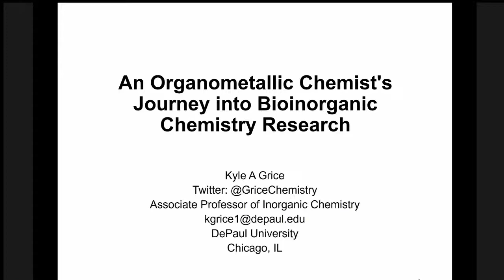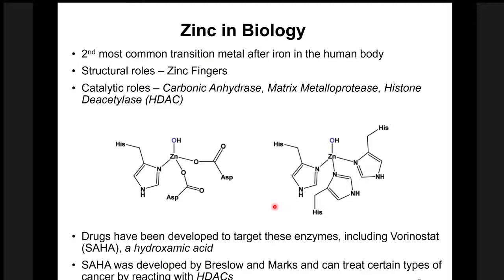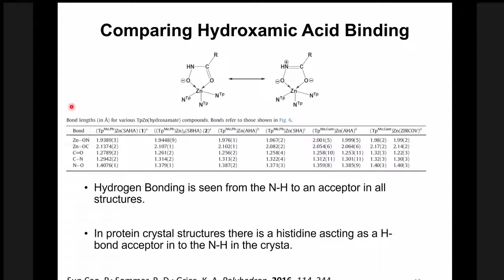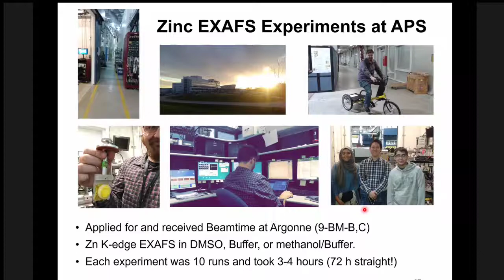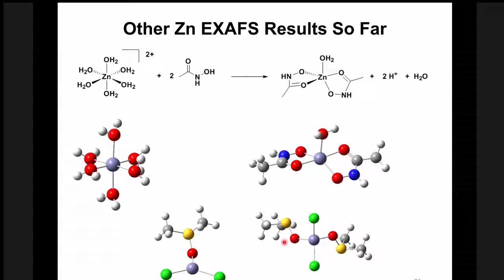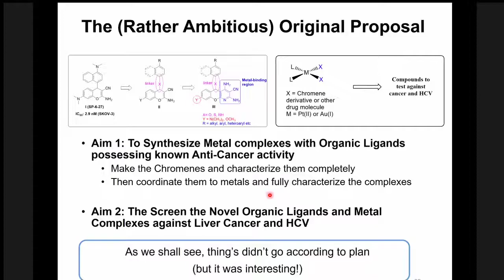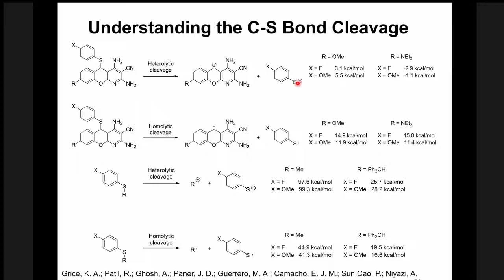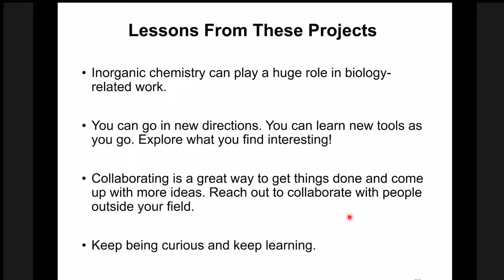Dr. Kyle Grice - "An Organometallic Chemist's Journey into Bioinorganic Chemistry Research"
Dr. Kyle Grice talks about his journey from an organometallic chemistry background to bioinorganic chemistry. He discusses using EXAFS and DOSY techniques (among others) to characterize Zn- and Co-based molecules synthesized as potential cancer treatments.